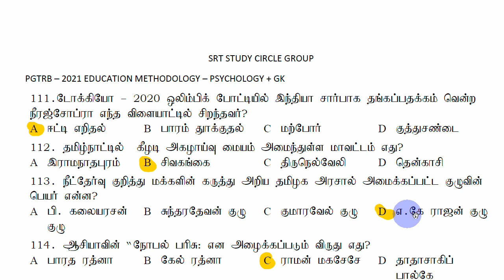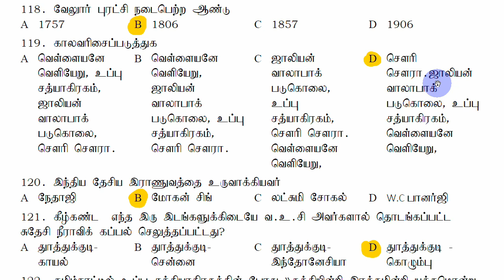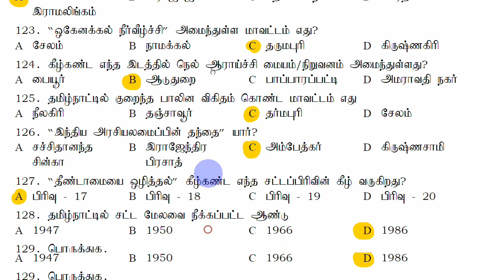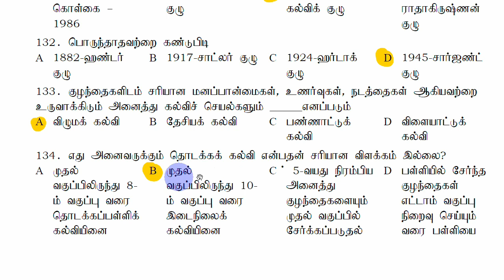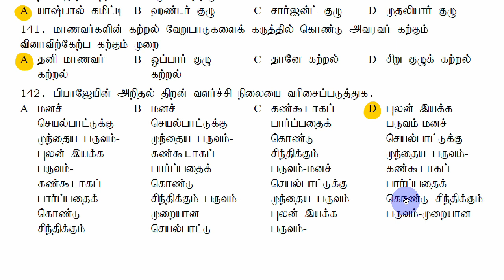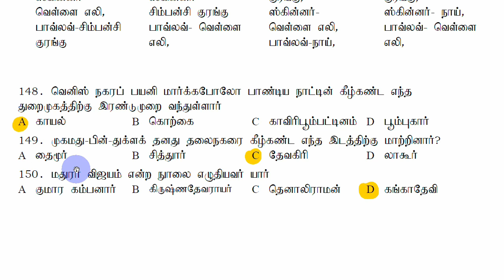Psychology-GK-கல்வி உளவியல் PG TRB 2021 - Education Methodology Top 40 MCQ's SRT Study Circle Group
கல்வி உளவியல்-Psychology-GK- PG TRB 2021 -  Education Methodology Top 40 MCQ's SRT Study Circle Group
0:00 PG TRB கல்வி உளவியல்
0:20 Education Methodology
05:00  - கல்வி உளவியல்